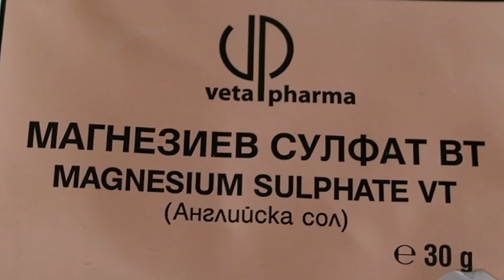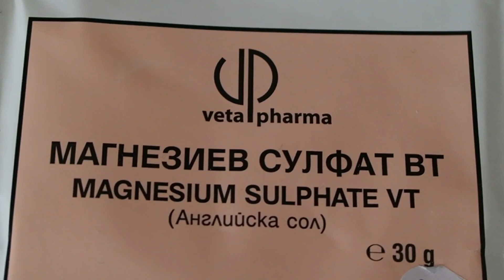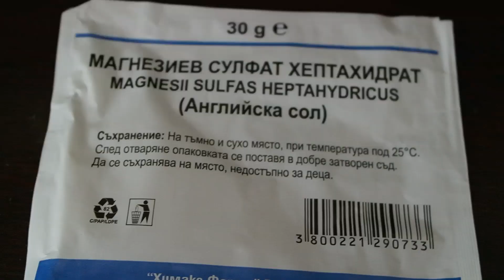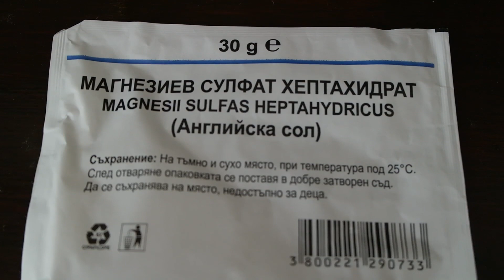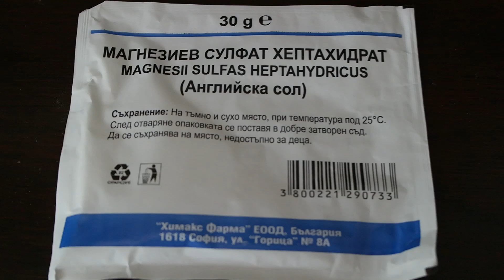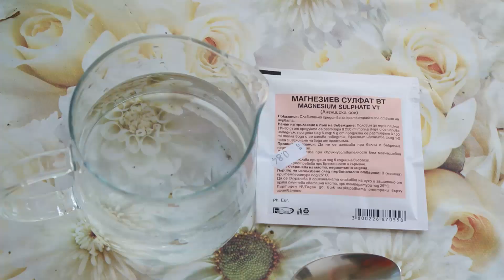АНГЛИЙСКА СОЛ(Магнезиев сулфат)Епсомови соли за градината.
Английската сол е  един от полезните сулфати, използвани в градинарството, железен сулфат - зелен камък, меден сулфат - син камък, магнезиев сулфат - английска сол.
Малко са  хората, които знаят  колко полезна е тази сол за растенията в градината.

Timestamp
0:18 Какво е английската сол (магнезиев сулфат хептахидрат)
0:46 Магнезии - английска сол за растенията
1:15 Английска сол за домати, пипер и рози
1:20 Рецепта за разствор английска сол за градината
1:35 Сврити листа на растенията
1:48 Листно пръскане и рецепта
2:02 Градински вредители и английската сол като инсектицид
2:22 Английска сол срещу голи охлюви и охлюви
2:31 За ярко зелена морава, поляна
2:48 Английска сол за стайни растения - мушката и сакъзчета
3:08 Английска сол за розите
3:15 Англисйка сол и овошките
3:48 Английска сол срещу плевели